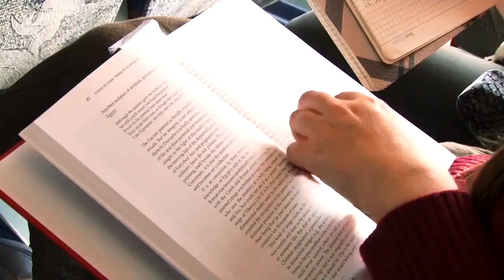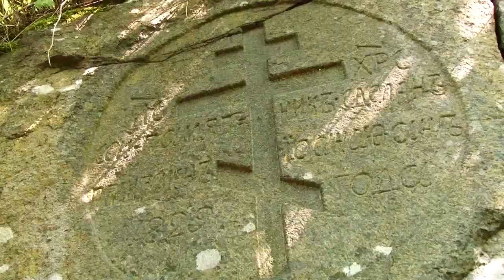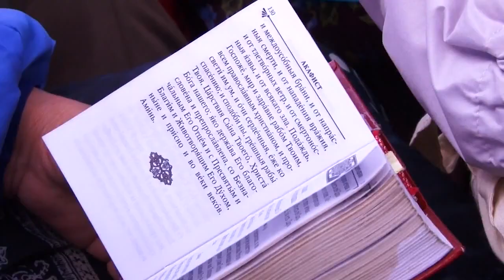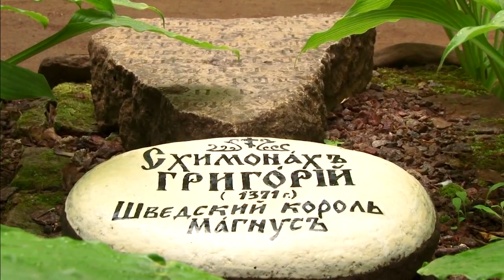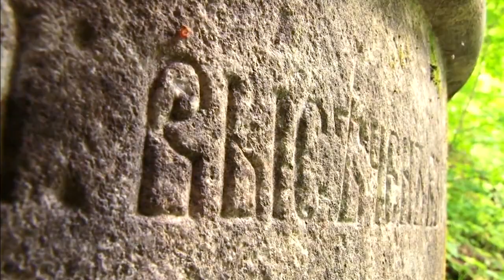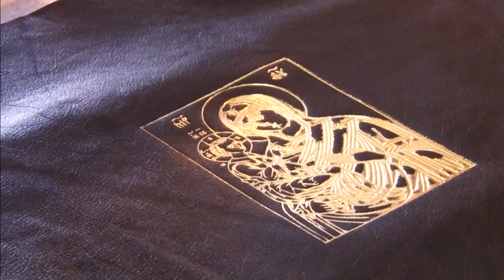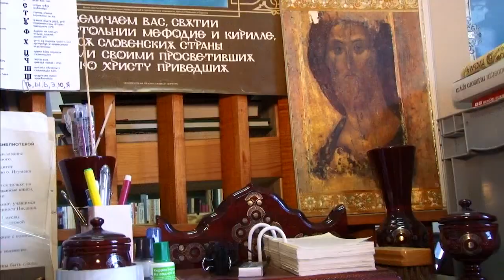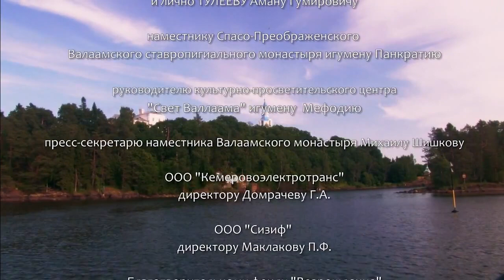ИА "Дорога к Храму" г.Кемерово - 3 дня на Валааме (2015)